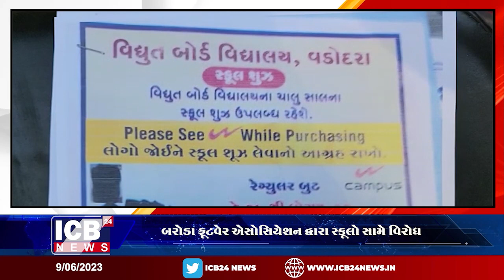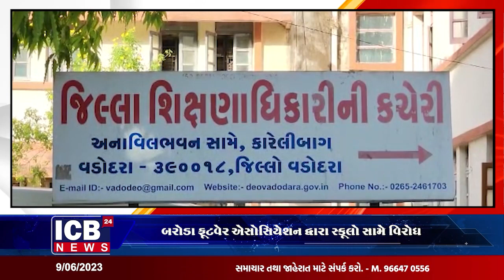બરોડા ફૂટવેર એસોસિયેશન દ્વારા સ્કૂલો સામે વિરોધ